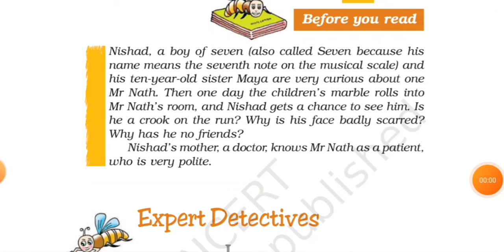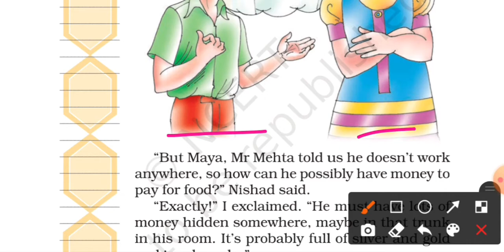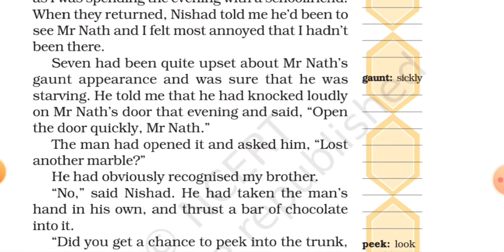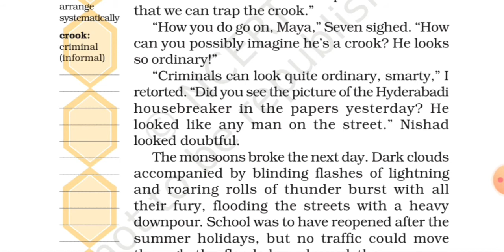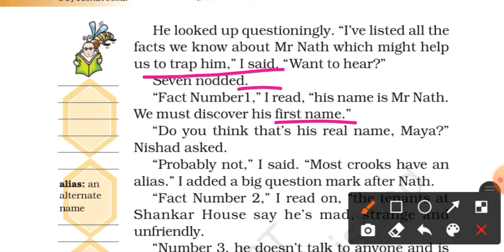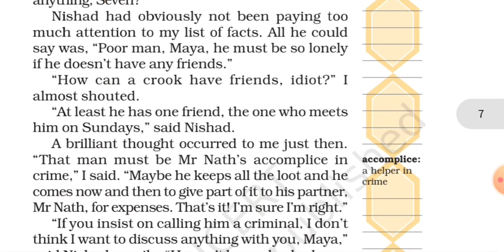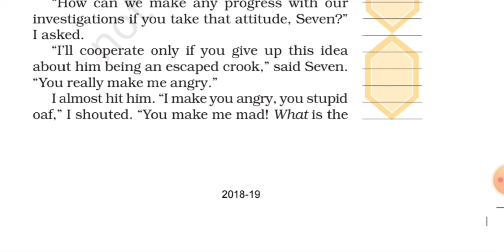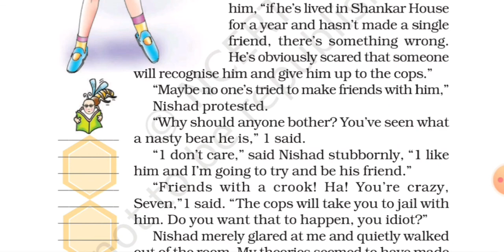Expert Detectives in हिन्दी, Class 7th: Honeycomb: English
Class 7th
subject- English
Book- Honeycomb
Ch 6- Expert Detectives

❗An Alien Hand Class 7, English❗

🔸️Ch 6- I Want Something in a Cage in hindi

🔸️Ch 6- I Want Something in a Cage: Ques-Ans.

🔸️Ch 9 - A Tiger in the House in Hindi Class- 7th

🔸️Ch 9- A Tiger in the House Question Answer Class 7th

🔸️Ch 10- An Alien Hand in Hindi Class 7th

🔸️Ch 10- An Alien Hand Question Answer Class 7th 👇👇

🔴❗Honeycomb- Class 7 English🔴❗

🔸️Ch 6- Expert Detectives in hindi Class 7th

🔸️Ch 6- Expert Detectives Question Answer
 Class 7th 👇👇

🔸️Ch 8- A Bicycycle in Good Repair in hindi
Class 7th 👇👇

Ch 8- A Bicycle in Good Repair Question Answer Class 7th 👇👇

Ch 9 - The Story of Cricket Explain in Hindi : Class-7th 👇👇

Ch 9 - The story of Cricket Question Answers  Class 7th 👇👇